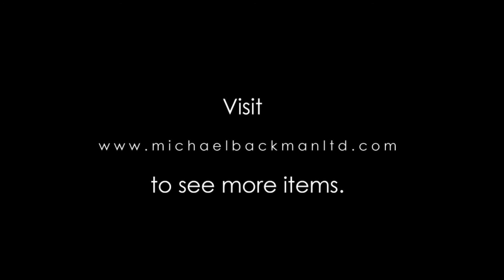Fine Silver Bowl from Colonial Burma